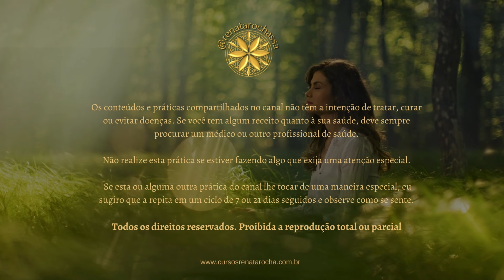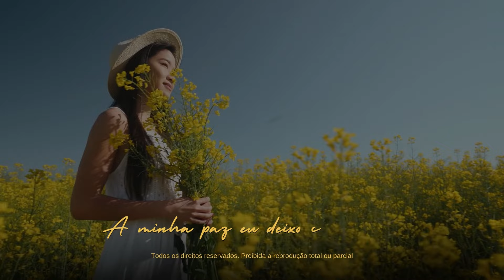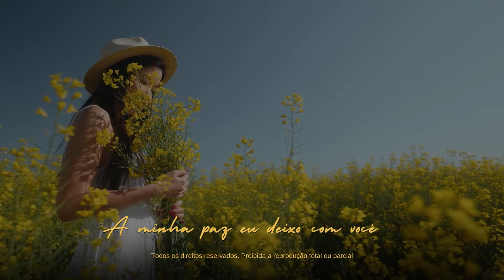Meditação para se Conectar com a Essência Interior | Meditação Guiada 🌻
Ao mergulhar nesta prática, você encontrará um espaço sagrado dentro de si mesma, onde poderá se reconectar com quem você realmente é, com a sua Centelha Divina.

📝 Deixe nos comentários como você se sentiu após a prática.

❤️ Se esta ou alguma outra prática do canal lhe tocar de uma maneira especial, eu sugiro que a repita em um ciclo de 7 ou 21 dias seguidos e observe como se sente.

Voz e texto: Renata Rocha